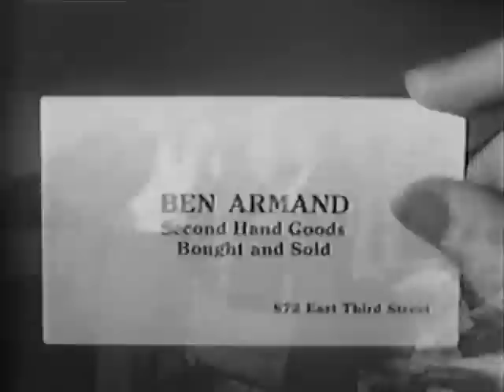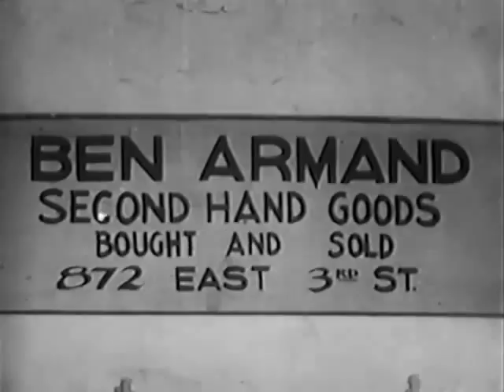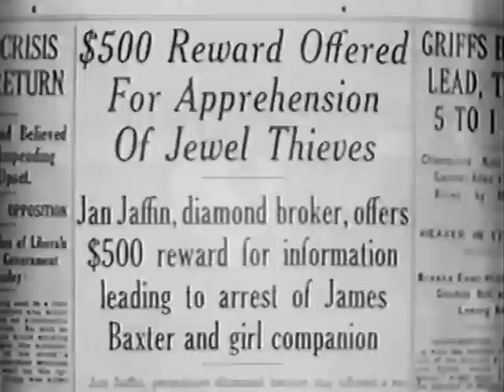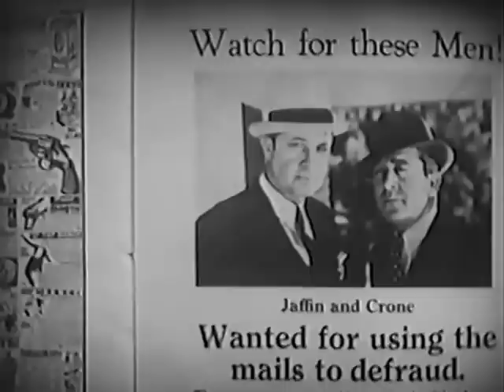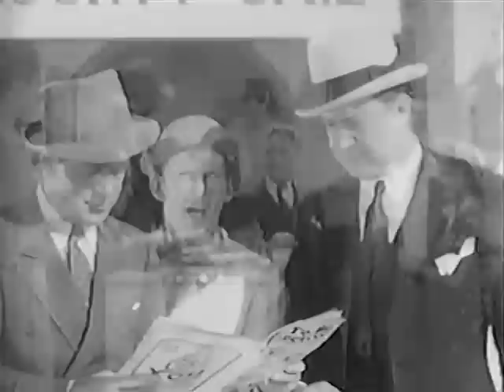Amateur Crook (1937) HERMAN BRIX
Stars: Herman Brix, Joan Barclay, Monte Blue
Director: Sam Katzman

Jerry Cummings, a mining engineer, has pledged a large diamond on a short-term note to a pair of crooked loan sharks, Crone and Jan Jaffin, and heads for Mexico. His daughter Betsy, posing as a jewel thief called Mary Layton, is working to keep the crooks from absconding with the jewel, and her efforts are hindered greatly by an artist, Jimmy Baxter, who thinks she is a crook and Crone and Jaffin the good guys.